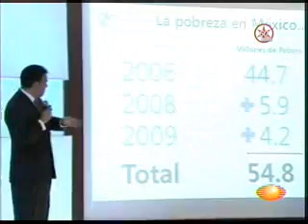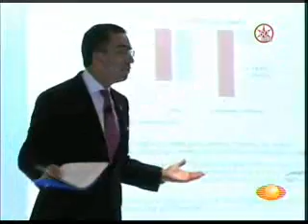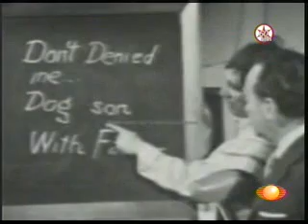Las Mangas del Chaleco. 1 de Abril 2011.